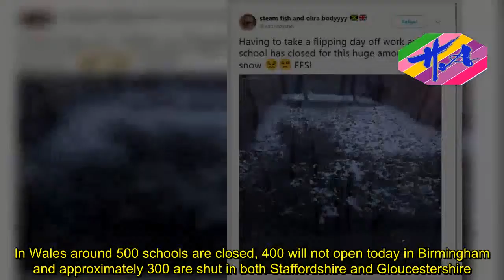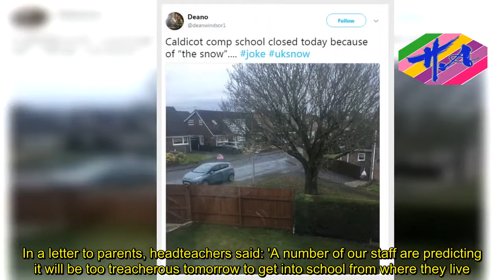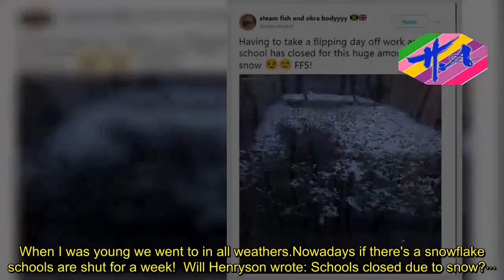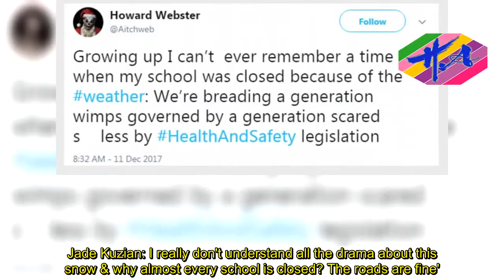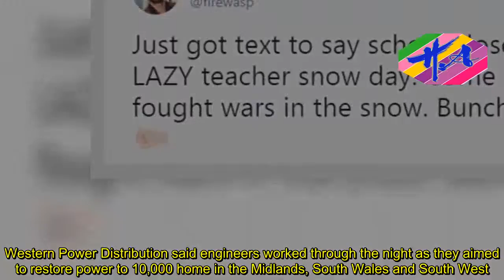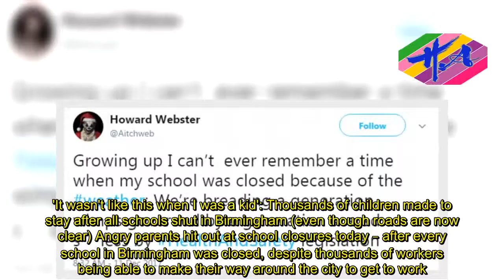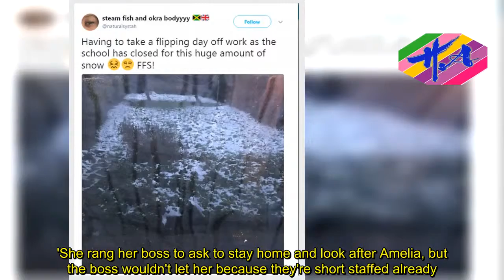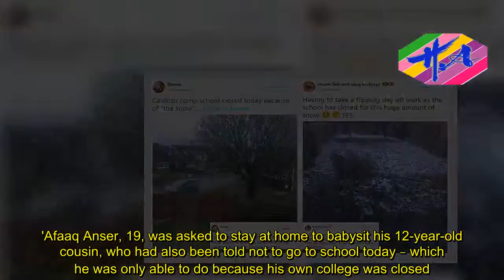Breaking News One - Parents' fury as thousands of schools are closed over snow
More than 2,300 schools across the UK are closed because of snow and ice today - but in many cases staff being unable to get to work has been blamed.In Wales around 500 schools are closed, 400 will not open today in Birmingham and approximately 300 are shut in both Staffordshire and Gloucestershire.Critics branded the closures 'ridiculous' and said headteachers were 'too quick' to close their doors to pupils in bad weather.Many parents have expressed their disbelief because their local schools have been closed because of snow - even though they haven't got any.Howard Webster‏ wrote: 'I can't ever remember a time when my school was closed because of the weather: We're breeding a generation of wimps governed by a generation scared s***less by health and safety legislation'.Frank Crisp tweeted: 'Staggered to see local schools closed because of snow just seen the woman across the road who is in her 80s walking back from the paper shop and kids can't even walk to school'.A large proportion of schools cited staff being able to travel in as the main reason for closures.Health and safety for staff and students is the other main reason.Many parents have been forced to ask take holiday or find emergency childcare this morning.Amy Coxhill‏ tweeted: 'Staff are expected to get in!! In 19 years I have never had a snow day when I've not been expected to get in'.Drapers Academy, which runs a number of schools in Romford, East London, said it was closing because staff did not think they would be able to get in.In a letter to parents, headteachers said: 'A number of our staff are predicting it will be too treacherous tomorrow to get into school from where they live.'Although the snow is forecast to stop around 9pm, with freezing temperatures the roads will be icy and dangerous.' While some parents welcomed a 'snow day' and said they did not feel safe driving, others were incredulous.Michelle Skeels wrote on Facebook: 'How ridiculous.it will be melted by tomorrow.' Margaret Morrissey, of campaign group Parents Outloud, said: 'I think the schools are too quick to close, it is the easy option.'I am of the older generation, and went to school in the 40s and 50s in the East Midlands, where we had a lot of snow, and I don't think I can remember having one day off because of the weather.'Parents have to take a day off or find child care.I understand that in some rural areas where it is really bad, it would be dangerous.'But I think the decision to close all of the schools in a city as big as Birmingham is quite frankly ridiculous.What would happen if countries like Russia did this? Their children would never get an education.' Some have claimed that schools would rather shut to avoid increased absences skew their attendance figures.Many were also shocked about the high number of schools closed today.Another wrote: 'The world has gone soft.When I was young we went to in all weathers.Nowadays if there's a snowflake schools are shut for a week!  Will Henryson‏ wrote: School